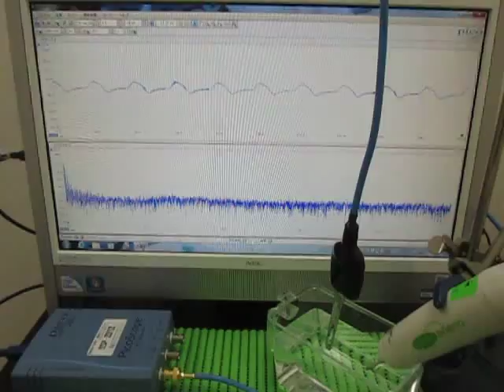超音波実験（出力と伝搬周波数に関する基礎実験） Ultrasonic experiment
超音波プローブで、音圧変化を受信することで

この動画は
基礎実験として
超音波出力と伝搬周波数に関する
制御ノウハウを紹介するために

充電式超音波洗浄器は出力が2種類あります
１：１０Ｗ　２：７Ｗ
充電状態は、６０－７０％程度の状態です
電源コードで１００％の電力を供給した状態と
比較実験しています